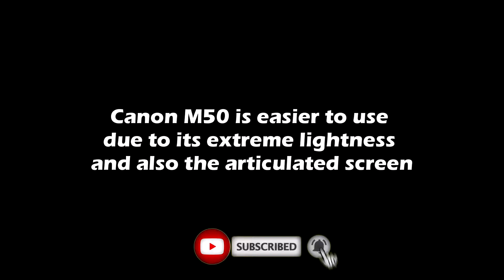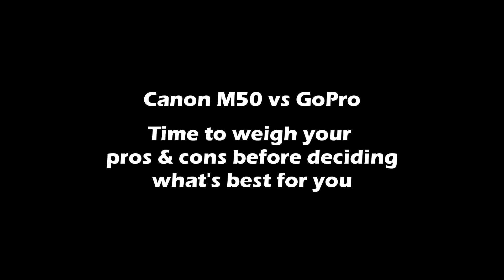Canon M50 vs GoPro: BEST vlogging CAMERA w/ Rode Wireless Go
Canon M50 vs GoPro:  What is the best vlogging camera?  As a solo traveller both Canon M50 and GoPro have different strengths when it comes to vlogging but one is more reliable than the other. This video was recorded with the Rode Wireless Go

NEW VIDEO UPLOADS: (Due to the pandemic I will be uploading once or twice a week)
If I haven't uploaded in any of those days, it might mean that I'm either dead, detained or in a coma!!!

5 WAYS TO SUPPORT MY EXTREME TRAVELS & YOUTUBE CHANNEL:
5) Grab a copy of my books

**I think it is not inspiring to watch YouTube videos that have popping adverts in the middle of viewer's pleasure; so I won't have adverts in the middle of my videos. Adverts are best at the beginning or end of the video in my opinion.

EQUIPMENT I USE FOR MY VIDEOS AND TRAVELLING:
The commission will contribute towards my travelling, thank you)

* Canon EF-M 15-45mm (kit lens, brilliant for flogging, wide-angle, zoom and stabiliser)
1. Canon EOS M Series EF-M 22mm STM (focal lens with an amazing blurry background, no stabiliser, no zoom)
2. Canon EF-M 11-22mm STM (best for vlogging, wider angle, zoom and stabiliser)
3. Sigma 16mm F/1.4 DC DN for Canon EF-M (wide-angle, blurry background, no zoom, no stabiliser)

Rode Wireless Go
Rode VideoMicro
BOYA BY-M1 3.5mm Lavalier Microphone
Pro Lavalier Lapel Microphone JK MIC-J 044 for Zoom/Tascam
Joby JB01507 GorillaPod 3K Kit (compact tripod)
FeiyuTech Official G6 Max 3-Axis Camera Gimbal Stabilizer for Canon M50, Mirrorless/Pocket/Action Camera/Smartphone

Canon M50 Camera with kit lens 15-45mm
Or Canon G7X MarkIII (no external mic port)
Canon M50 spare batteries (good third battery)
Canon Battery Adapter (good live streaming power supply)

Ulanzi PT-3 Triple Hot Shoe Mount
SanDisk 64GB or 128GB Extreme PRO SDXC UHS-I Card for Canon M50
SanDisk Extreme 64GB or 128GB Pro SDXC UHS-I U3 for GoPro 5,6,7,8
Camera bag - Case Logic DCB-304 Compact System/Hybrid Camera Case (Black)

GoPro Hero 8 Action Camera with 2 Total Batteries, Sandisk 64GB Extreme MicroSD Cards, GoPro and Cleaning Cloth
GoPro Media Mod (HERO8 Black) - Official GoPro Accessory
GoPro 3.5mm Mic Adapter for (HERO8 Black/HERO7 Black/HERO6 Black/HERO5 Black)

DJI OSMO Action with Osmo Action Charging Kit
DJI OSMO Action with Spare Battery

Voice Recorders - Zoom H1N Digital Voice Recorder with accessories
Important Adapters - USB Type-C 3.5mm jack adapter

Ulanzi Ultra Bright LED Video Light
or Suptig XShot Dimmable Waterproof (45m) LED Video Light
I AM SAVING-UP TO BUY THE FOLLOWING (DONATIONS WILL HELP GREATLY): DJi Mavic Mini drone